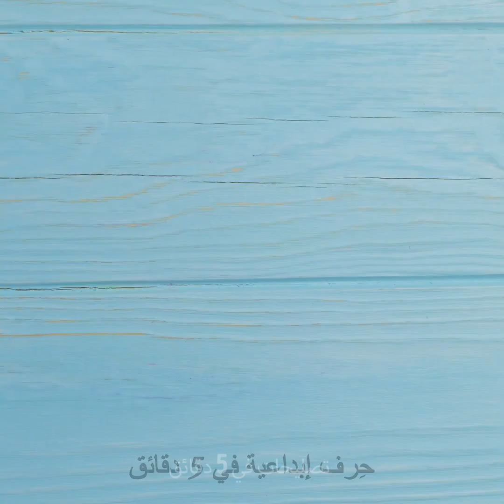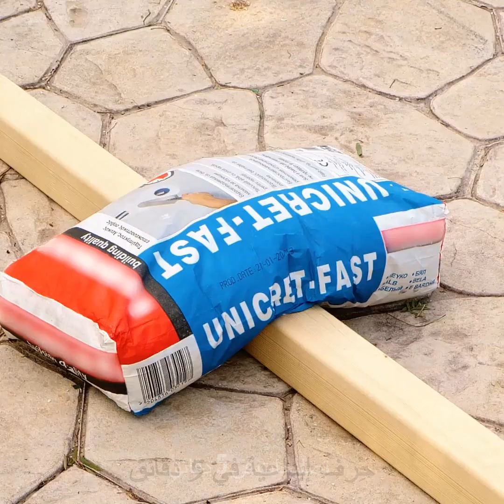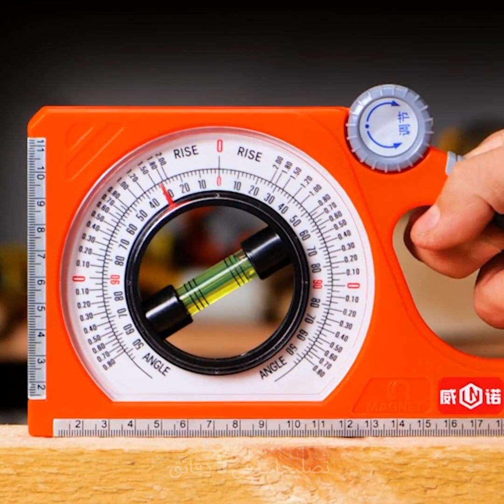المجموعة الكاملة لأهم حيل التصليحات المنزلية